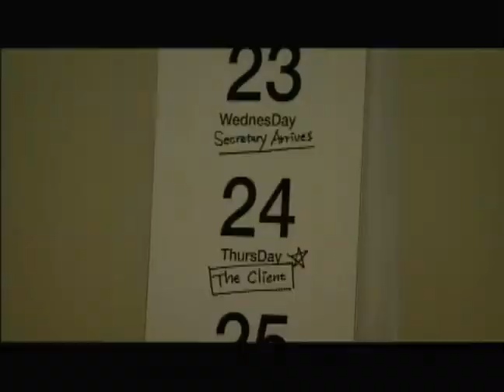The Small Office_teaser